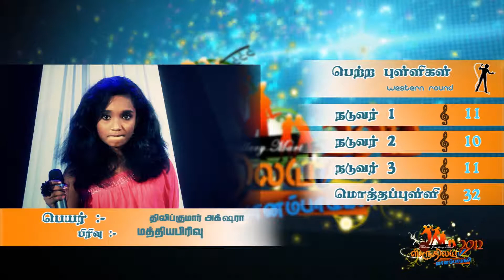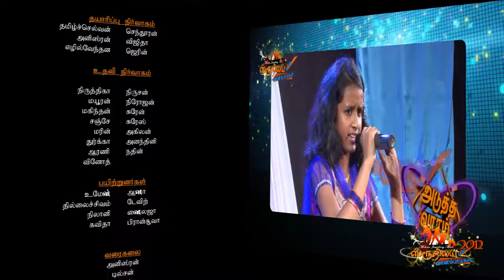Shruthilayah Vaanampadikal 2012 - STUDIO ROUND - Part 19 [HD]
.ılı. Shruthilayah Vaanampadikal 2012 - STUDIO ROUND - Part 19 [HD] .ılı. (Jaya TV & Ayngaran TV)

35 Singers selected from 150 singers of 5 countries (France, Swiss, Norway, Denmark & Germany)

Who is the "Vaanampaadikal -2012" ?

*** Special Guests will be coming from India ***
- T.L.Maharajan (Playback Singer) (Guest for Super Singer Junior 3 - Grand Final)
- Kausikan (Sound Engineer of Yuvan Shankar Rajah)
- Princeten Charles (Music Director)